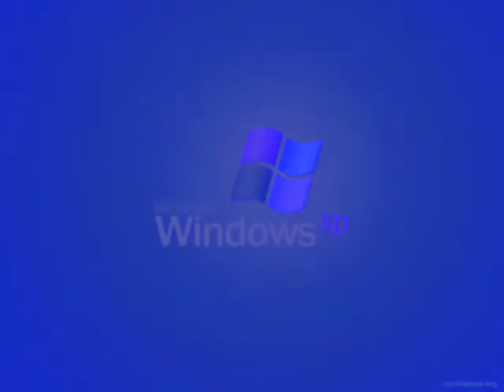windows xp startup in g major 4 by ltv mca